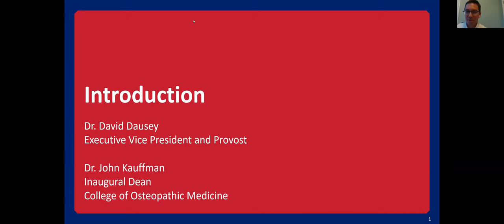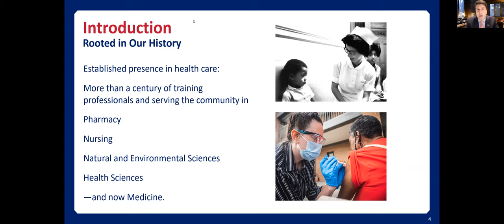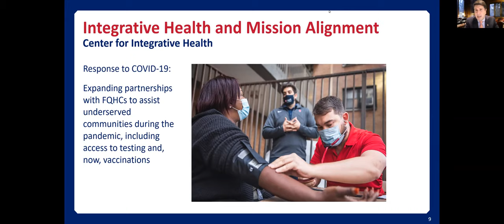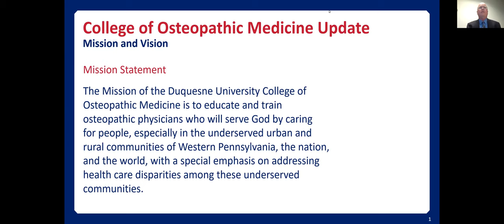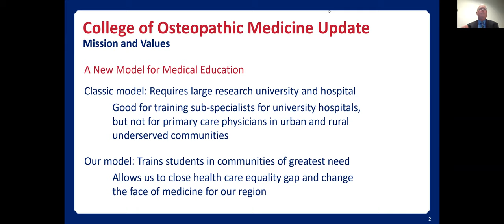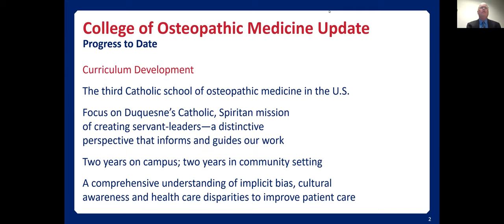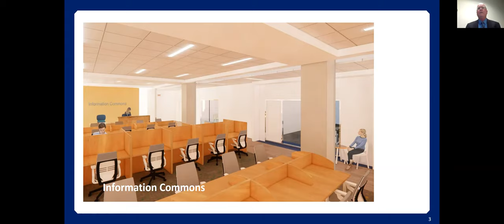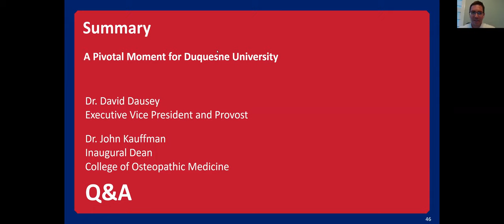Updates on Duquesne’s College of Osteopathic Medicine with Q&A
The Duquesne University College of Osteopathic Medicine, planned to open in 2024, will be Duquesne’s first new College in more than 20 years and the first Catholic medical school in Pennsylvania. Join us virtually for a conversation with Dr. John Kauffman, Jr., the Founding Dean of Duquesne’s new College of Osteopathic Medicine, and Dr. David Dausey, Executive Vice President and Provost, as they share information and updates on the proposed college. Participants will have the opportunity to pre-submit questions as well as ask questions, as time permits, during the program.